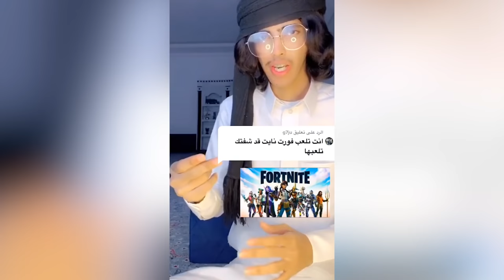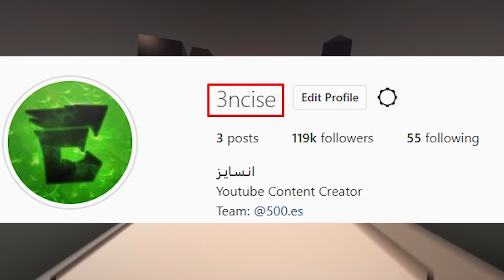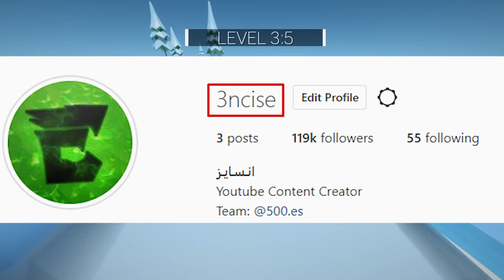الشخص هذا فضح كل شركات العالم !!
بهذا المقطع بنتكلم عن التيك توك وبالتحديد فليكس الدوسري !
⊙ شكرا لك على المشاهدة , فعّل زر التنبيهات ( 🔔 ) عشان توصلك الفيديوهات الجديده على طول!

- سبحانك اللهم وبحمدك أشهد أن لا إله إلا أنت أستغفرك وأتوب اليك.